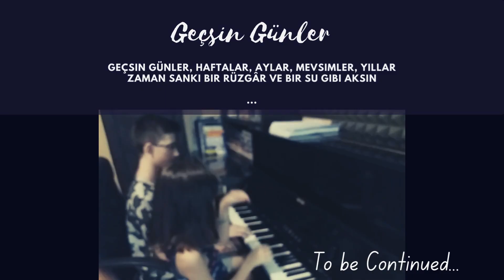Geçsin günler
Let days pass

Let's pass days, weeks
Months, seasons, years
The time is like a wind
and let's flow like some water

You're a color in my eyes
A sound in my ears
And a breath in me
You'll remain

Even if I live in without you,
your love should be in my heart.
that your eyes laugh
should look with the consolation